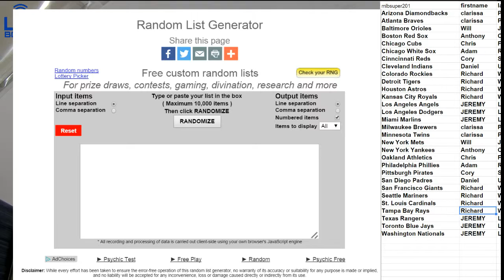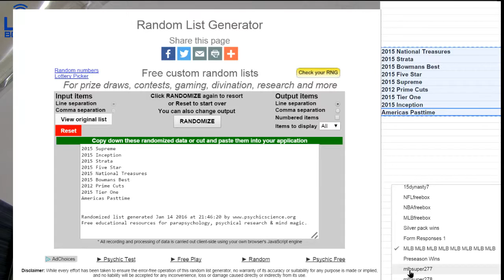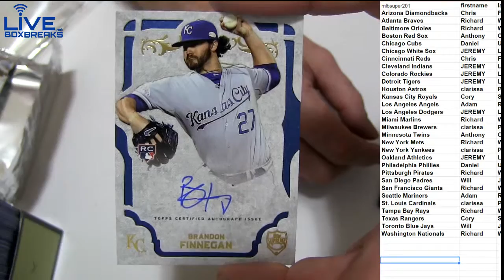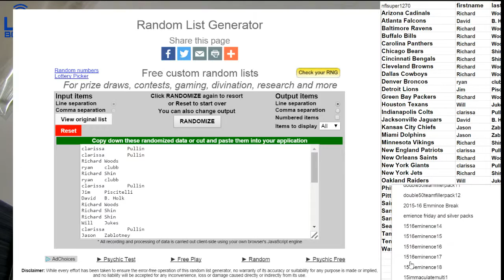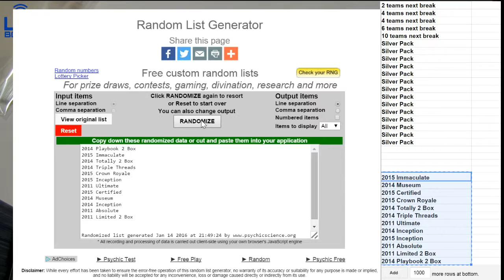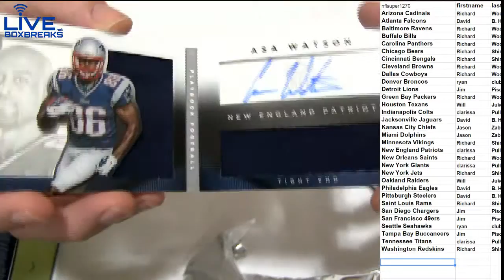MLB 277 and NFL 1320 LBB